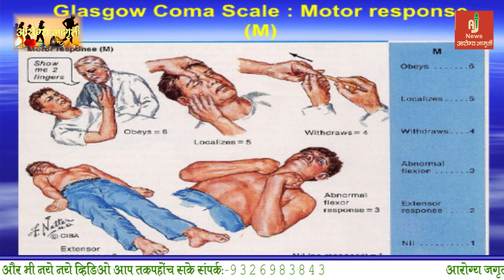क्या सर पर लगी चोट इतनी खतरनाक हो सकती है ? "चोट लगते ही सबसे पहले क्या करे ?" Dr.Ishtyaque Ansari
"चोट लगते ही सबसे पहले क्या करे ?" @ArogyaJagruti